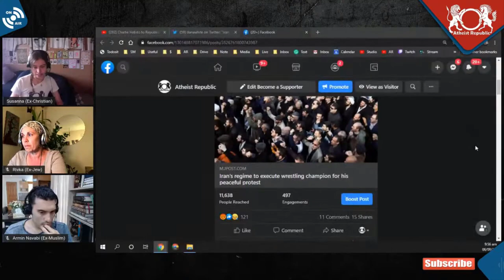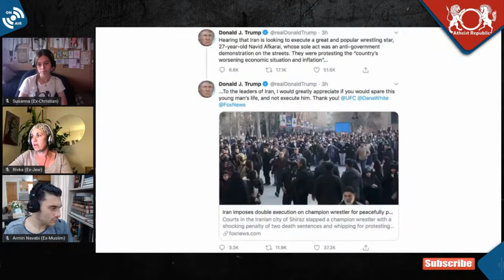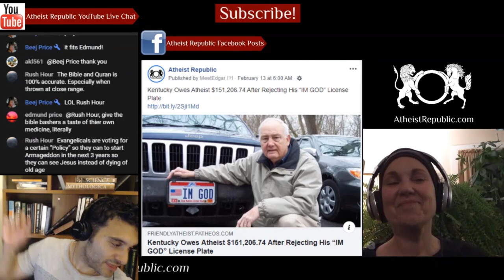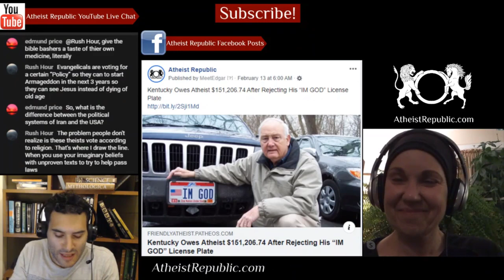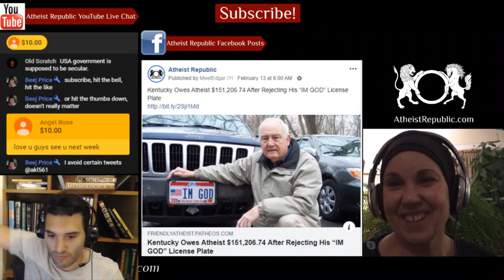Iranian Regime to Execute Wrestling Champion for Peaceful Protest 😡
The Islamic Republic of Iran's Supreme Court confirmed the death sentence of national wrestling champion Navid Afkari for his 2018 protest against the regime in Tehran. Iran’s clerical regime imposed two death sentences, six years and six months in prison, and 74 lashes on Afkari, and similar charges on his two brothers. Reportedly, Navid and Vahid Afkari were severely tortured to give confessions, and the testimony of witnesses about their beatings and torture are even referenced in the case, but the court has ignored it.” Iran’s judiciary charged the brothers with 20 different crimes including “attending illegal gatherings, assembly and conspiracy to commit crimes against national security, and insulting the supreme leader.”

Source: Iranian regime to execute wrestling champion for peaceful protest